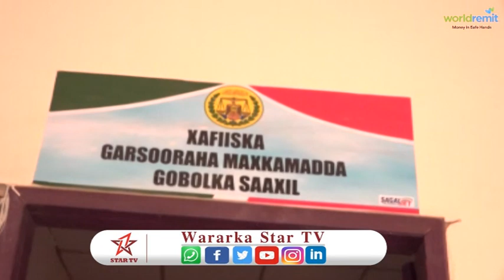M. Gobolka Saaxil Ayaa Maanta Xukuno Xadhiga Iyo Ganaax Lacageeda Ku Riday Haween Iyo Rag